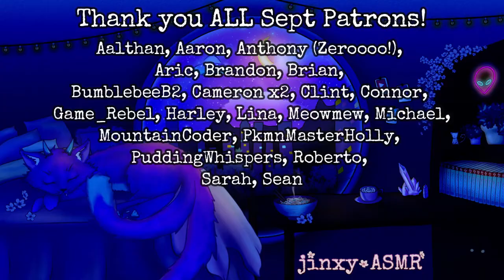ASMR | Fluffy & soft sounds (visuals, massage, humming & more) | Jinxy ASMR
Thank you ALL Sept Patrons!
Aalthan, Aaron, Anthony (Zeroooo!),
Aric, Brandon, Brian,
BumblebeeB2, Cameron x2, Clint, Connor,
Game_Rebel, Harley, Lina, Meowmew, Michael,
MountainCoder, PkmnMasterHolly,
PuddingWhispers, Roberto,
Sarah, Sean

✩ Socials & Links ✩

This video is intended for sleep aid and relaxation.